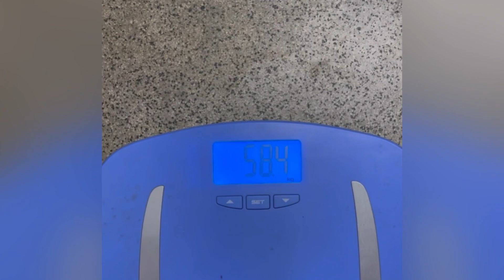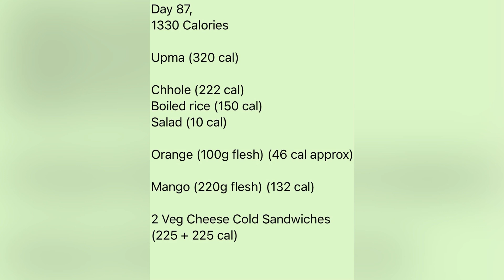Day 87 of my 100 Days Weight Loss Challenge | Realistic weight loss food | No dieting to lose weight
Day 87 of my 100 Days Weight Loss Challenge | Realistic weight loss food | No dieting to lose weight | 1300 Calories Only